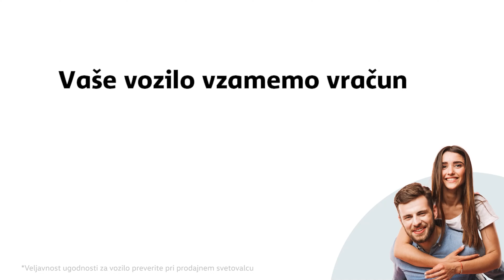Mazda Mazda2 G75 Challenge - TEHNIČNA PREDSTAVITEV